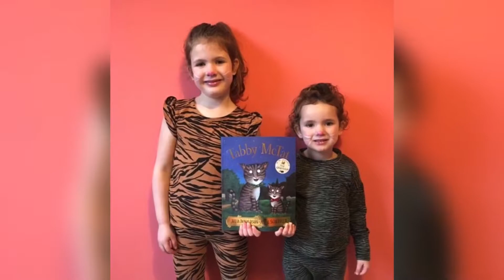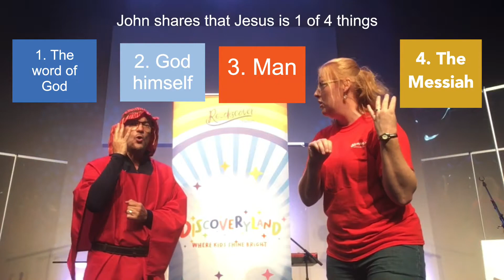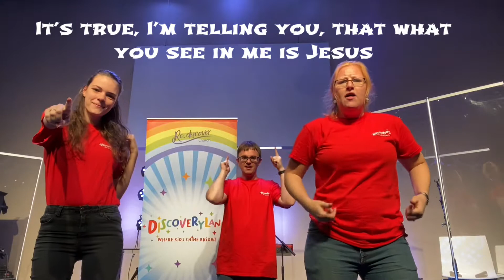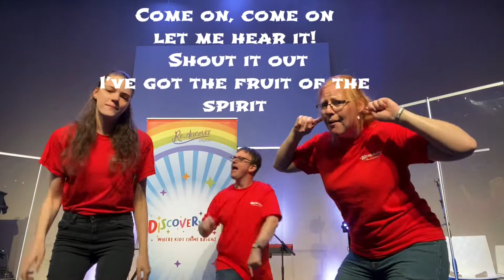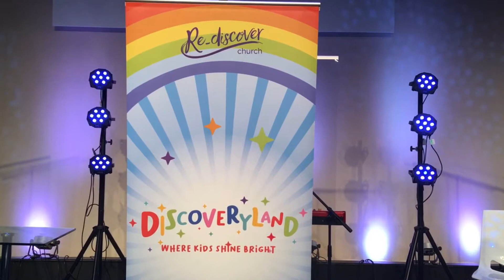👪 Discoveryland - Sunday 13th September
Join the Discoveryland Team for a fun and vibrant episode in this NEW SERIES for all the young un's out there!

One Minute Make, Nige vs Jason, Ellie's Storytime, and more.